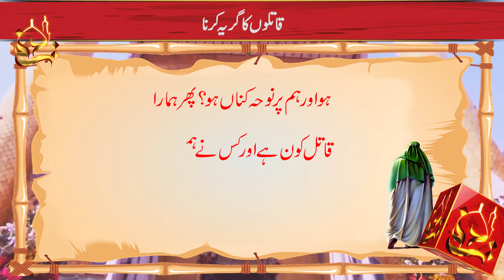Qatilon Ka Giryah Karna | Najaf Tv